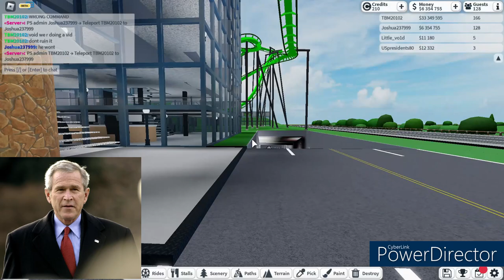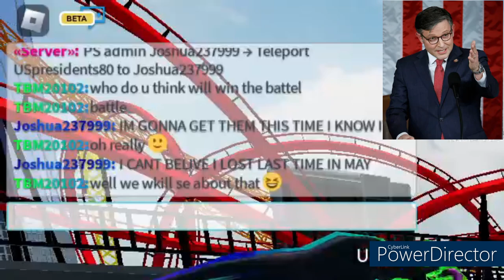US Presidents Review My City Park | Roblox Theme Park Tycoon 2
DISCLAIMOR: The voices you hear in this video are not the real voices of these people so all voices have been AI generated! That's right, the US presidents are back again inside of Roblox theme park tycoon 2 to take a tour of my city park that is still unfinished, but its almost done. Last time I made a US president video was in May 2023 when I made a video of them reviewing my own YouTube channel, and the second one was when I did a build battle with them, and I lost that battle, but I am planning another build battle with the US presidents, but this time might be with a 3rd person.